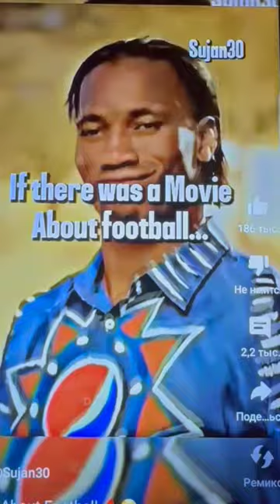17 декабря 2023 г.